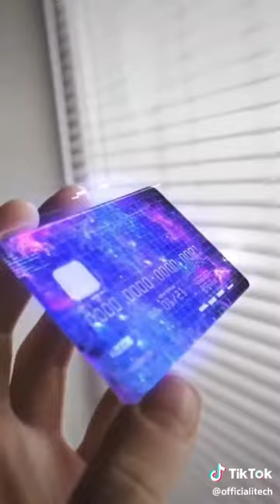I am V.V / technology new tech effect vfx avengers ironmen creative awesome robo lifehacks gadgets